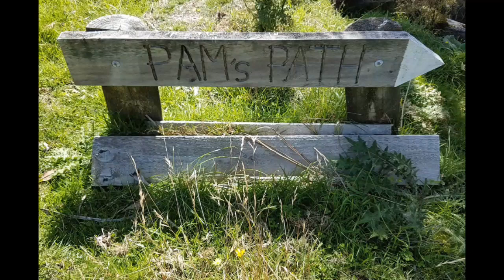2nd day Kawa Kawa walk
Kawa Kawa Station walk